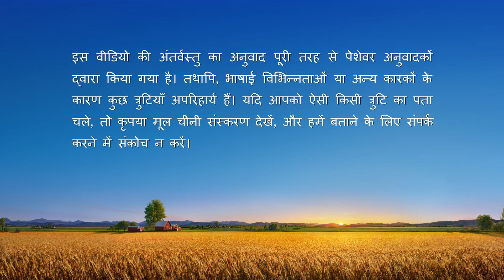सर्वशक्तिमान परमेश्वर के वचन "सत्य को समझने के बाद, तुम्हें उस पर अमल करना चाहिए"